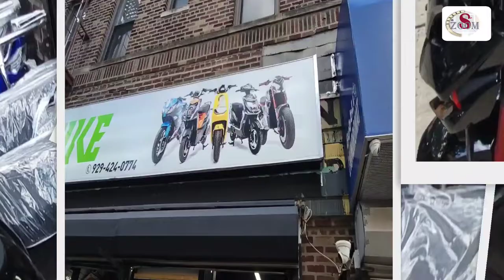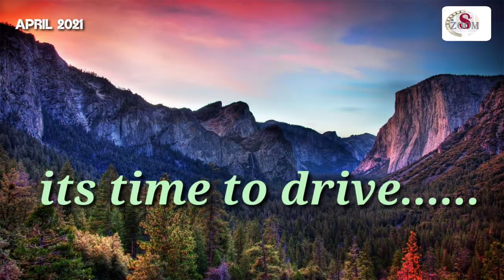_E bike###_My_New_E_bike_riding2022_ইলেকট্রিকস মোটরসাইকেল।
Please don't drive without helmet and safety equipment.
Bike
Price $2200
Charging drive hours: 6/7